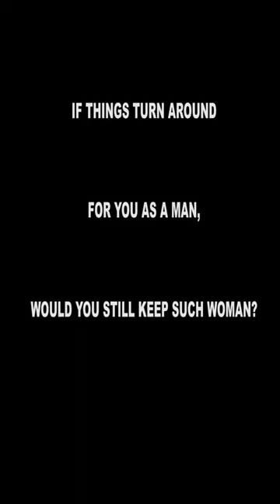When a woman is the bread winner. [🎥credit: Bayo Beats TV]